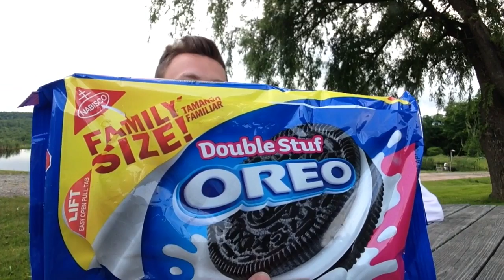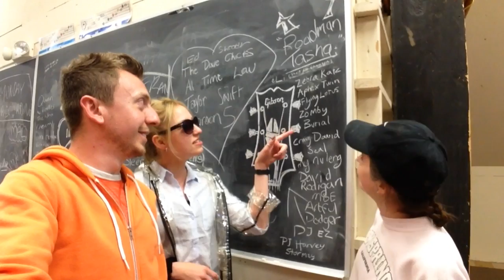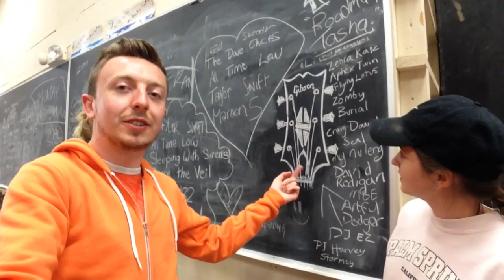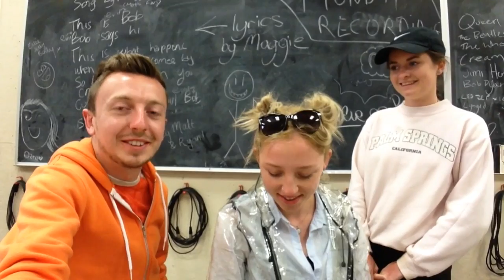Oreos and simply red benches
Only 4 days left of precamp!